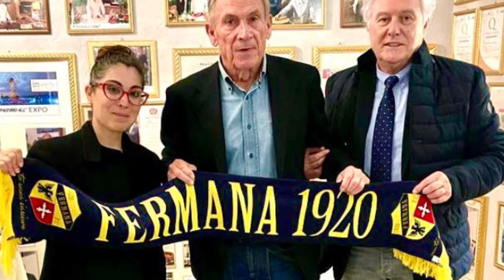Zdenek Zeman alla Cena di Natale della Fermana FC